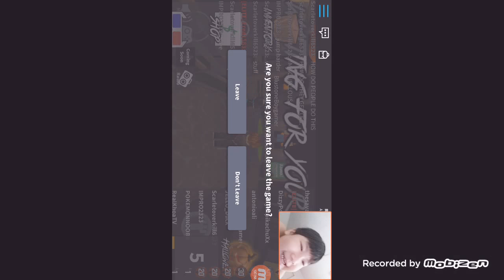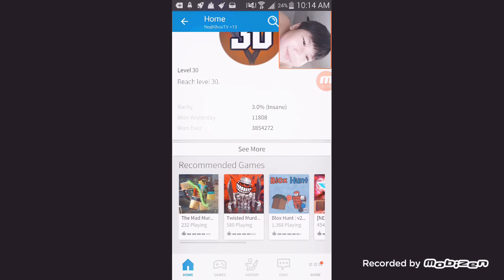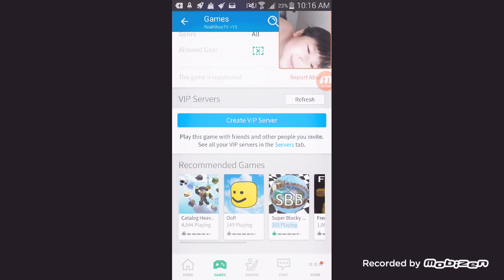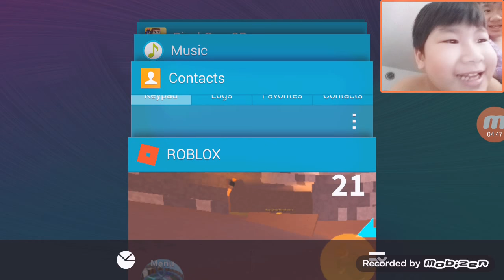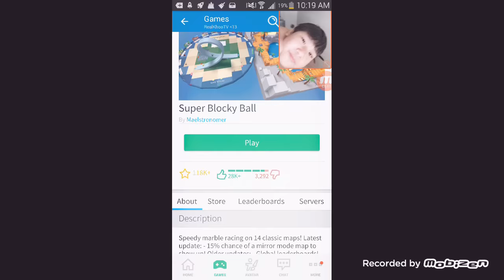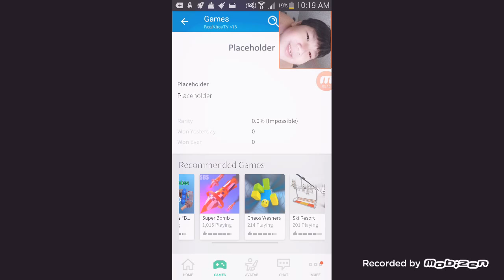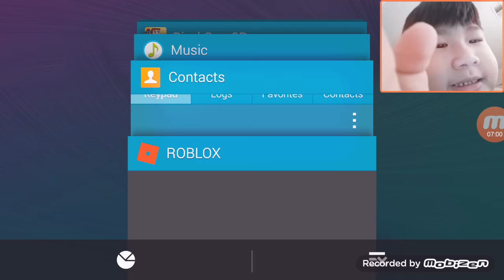Khoi plays Roblox!|Khoi plays Series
Khoi plays Roblox!

Wanna download Roblox?